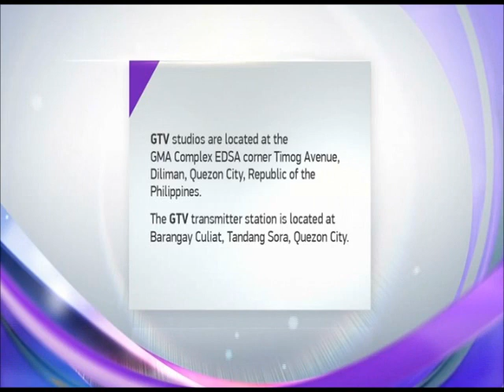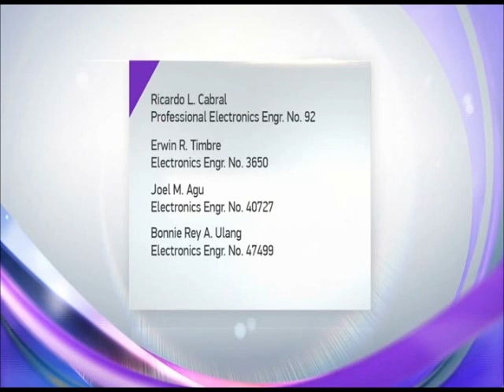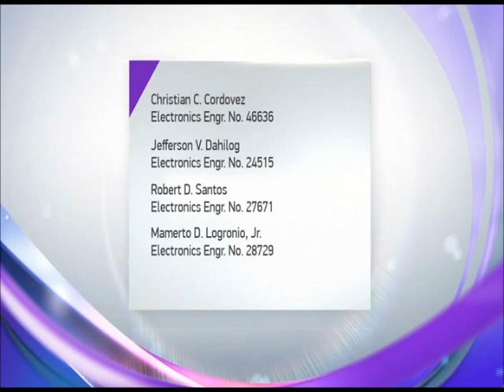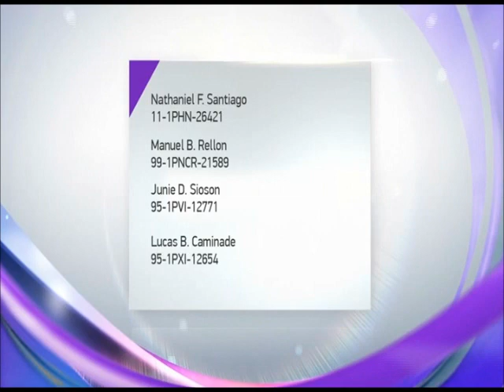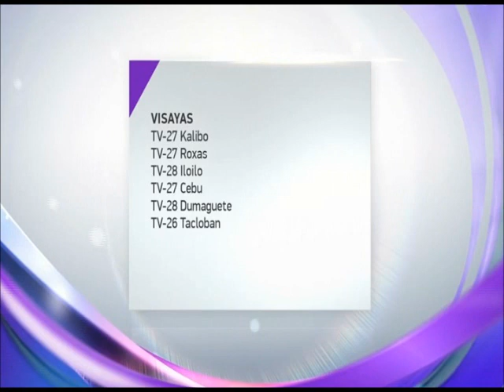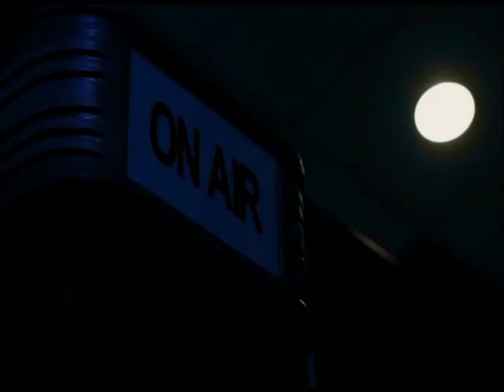GTV 27 Sign ON June 10, 2024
GTV 27 Signs ON at 5:26 AM of Monday June 10, 2024. These portions are the following:

1. SMPTE Color Bars with 1 KHz Sine Wave Tone
2. GTV 2023 Station Notice (Sign ON Version)
3. MTRCB TV Rating: Rated PG (Tagalog Version)
4. Dobol B TV Opening (minus Mike Enriquez†)
5. Radyo Na, TV Pa! Bumper

Note: The 2015 GMA Lupang Hinirang Music Video was removed due to its copyright takedown by GMA Network Inc.